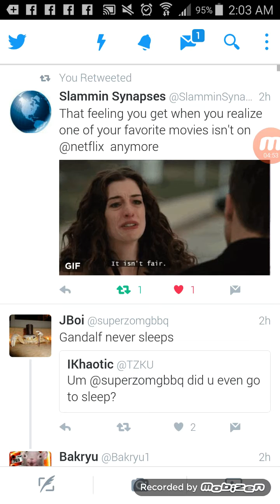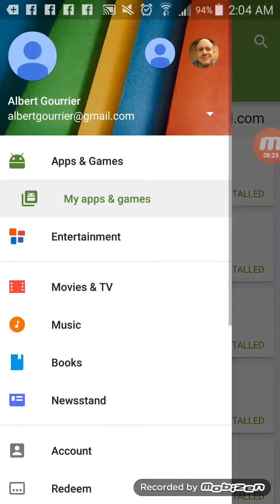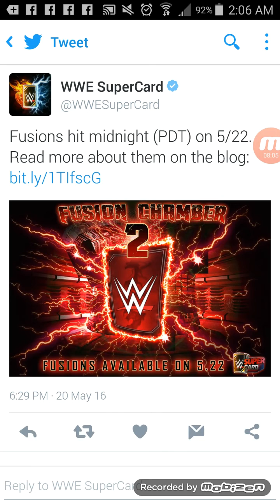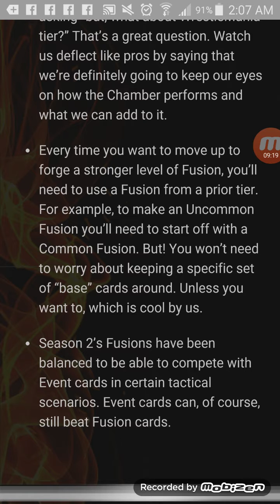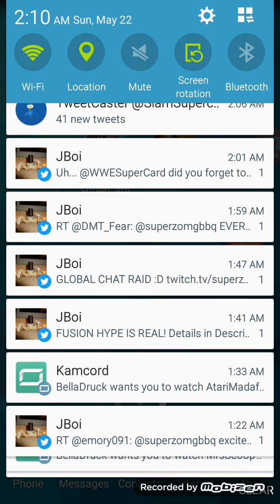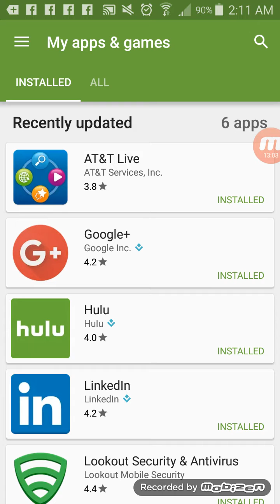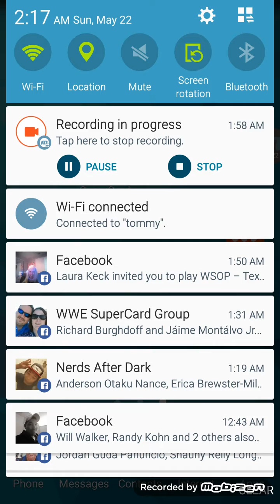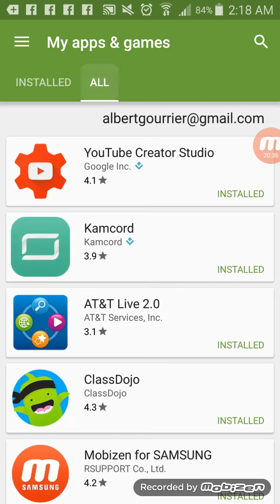WWE Supercard - The Fusion Chronicles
This starts a video series about the new Fusion Chamber in Supercard